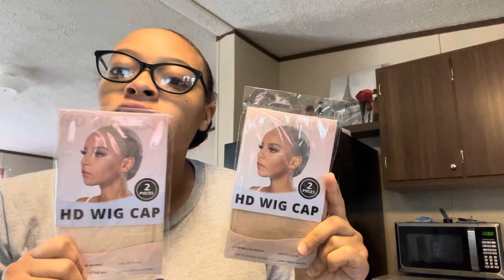It's Giving Scalp Straight Byebye Knots Wig Pre Bleached +Pre Cut | BeautyForeverHair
Hair Info :7x5 Pre-Bleach Glueless Straight Byebye Knots Wig, 24 inches